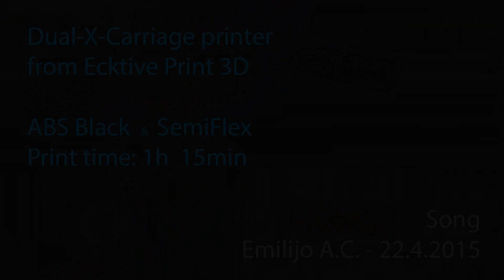3D Printed CNC jaw coupling (in one piece) - ABS & SemiFlex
The purpose of the video is to show the many possibilities of multi material FDM 3D printing. The coupler was printed with 100% infill at 0.15mm.

It was printed with a Dual X Carriage printer. The inactive nozzle is blocked which is a huge plus when printing with leaky materials such as NinjaFlex or TPA.